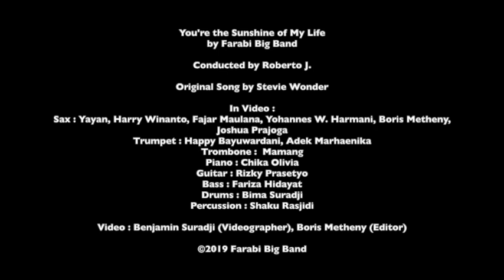You're the Sunshine of My Life - Farabi Big Band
Live at Abuella Cafe, BSD

You are the Sunshine of My Life by Farabi Big Band
Conducted by Roberto J, Vocal by Syifa Afnan

Original Song by Stevie Wonder

In Video :

Saxophone :
Alto Sax 1: Yayan
Alto Sax 2: Fajar Maulana, Joshua Prajoga
Tenor Sax 1: Yohannes William Harmani
Tenor Sax 2: Boris Metheny
Baritone Sax: Harry Winanto

Trumpet:
1st Trumpet: Happy Pretty
2nd Trumpet: Adek Marhaenika

Trombone: Mamang

Piano: Chika Olivia
Guitar: Rizky Prasetyo
Bass: Fariza Hidayat
Drums: Bima Suradji
Percussion: Shaku Rasjidi

Video made by:
Videographer: Benjamin Suradji
Editor and Content Creator: Boris Metheny

"You Are the Sunshine of My Life" is 1973 single released by Stevie Wonder. The song became Wonder's third number-one single on the Billboard Hot 100 chart and his first number-one on the Easy Listening chart. It won Wonder a Grammy Award for Best Male Pop Vocal Performance and was nominated for both Record of the Year and Song of the Year. This song was the second single (following "Superstition") released from the 1972 album entitled Talking Book, which stayed at number one on the R&B charts for three weeks.